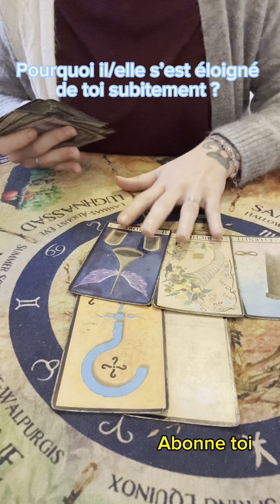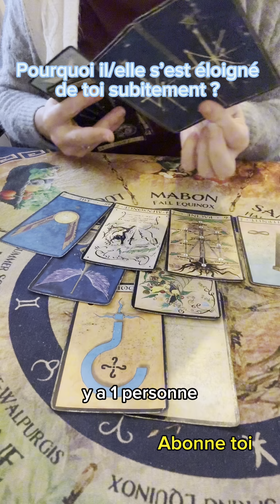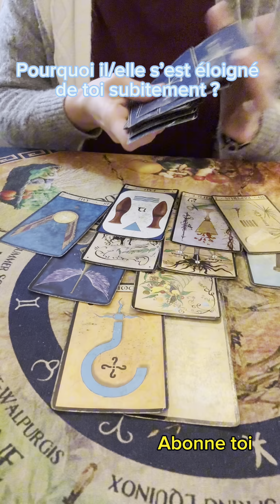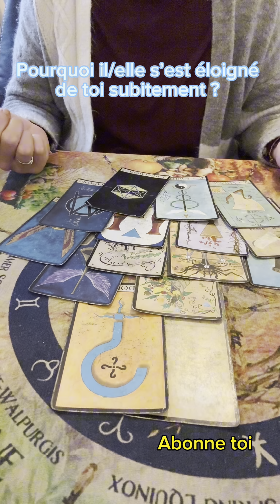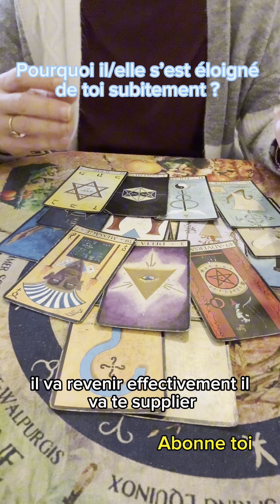Est ce que ton ex aime son/sa nouvelle partenaire tu n’es vrziment pas prete tu vas halluciner